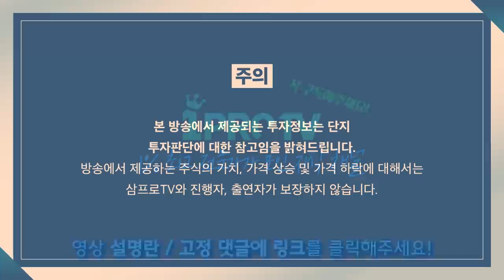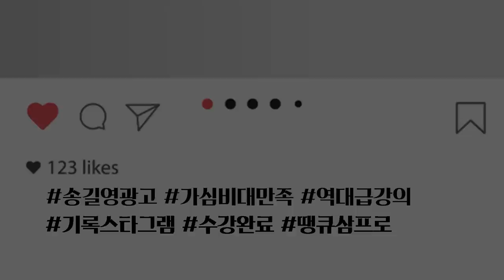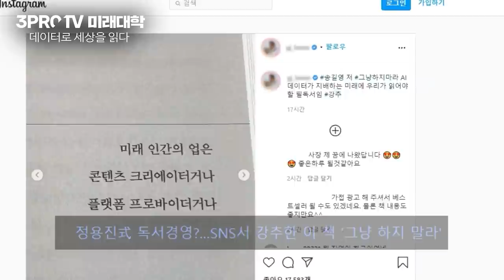[증시 염탐정] 리오프닝주 하락세, 저가 매수 기회로 눈여겨봐 f. 이베스트투자증권 염승환 이사